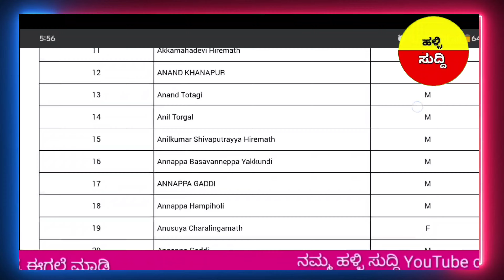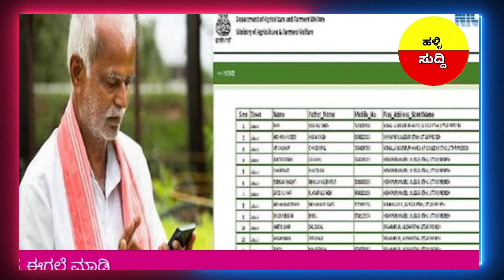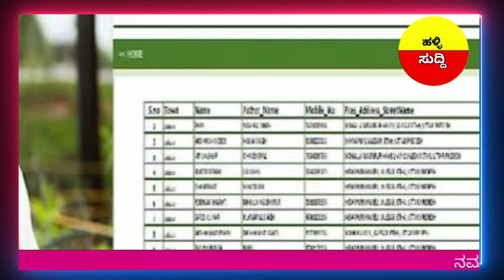ಪಿಎಂ ಕಿಸಾನ 18ನೇ ಕಂತಿನ ₹4000 ಬಿಡುಗಡೆ ದಿನಾಂಕ ನಿಗದಿ/pmkisan18thinstallamentreleased/pmkisannewupdate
pm Kisan 18th installment released with pics
 pm Kisan benefici list
 how to apply a pm Kisan Yojana
 how to ekyc
ಬಿಡುಗಡೆಯ ಬಗ್ಗೆ ಸರ್ಕಾರ ಹೊಸ ನಿರ್ಧಾರ
pm kisan new updatekannad
ಪಿಎಂ ಕಿಸಾನ್ 18ನೇ ಕಂತು ₹4000
Pm kisan new update kannad
pm kisan 18th installament
ಪಿಎಂ ಕಿಸಾನ್ 18ನೇ ಕಂತು ₹2000
Pm kisan 18th installament released
Pm kisan new update
ಪಿಎಂ ಕಿಸಾನ್ ಯೋಜನೆಯಲ್ಲಿ ದೊಡ್ಡ ಬದಲಾವಣೆ
6000 ಸಾವಿರ ಬದಲಿಗೆ ₹12000 ಜಮಾ

pm kisan 15th installment release data
mahi info
pm kisan yojana 17th installment n ka new registration kaise kare